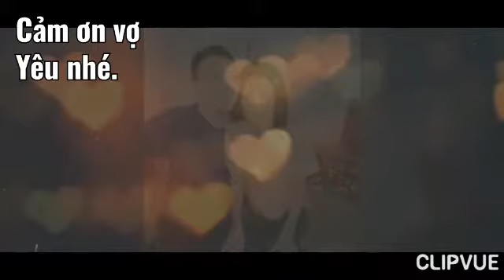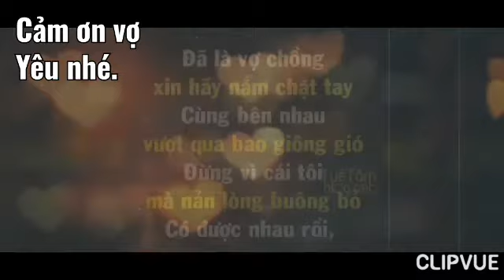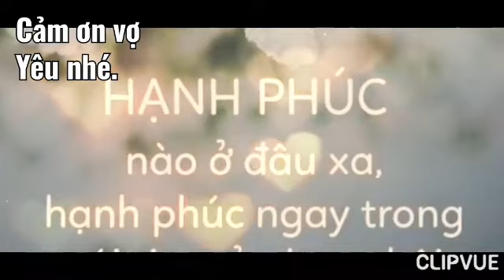Cảm ơn em đã đến bên anh làm vợ anh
Cảm ơn anh chị em đã ủng hộ kênh của mình nhé cảm ơn anh chị em rất nhiều ạ xin anh chị em bấm đăng ký kênh giúp mình nhớ chia sẻ giúp mình cho mọi người cùng xem nhé.